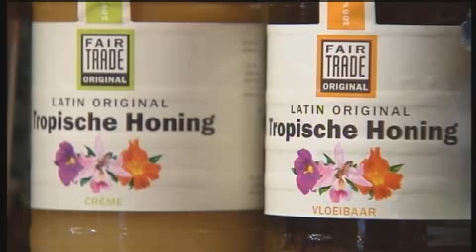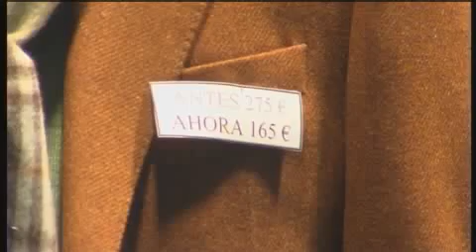CONSUMO CRISIS - CANAL SUR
Por primera vez, desde los años 60 del pasado siglo, el gasto de los hogares españoles en productos básicos no ha aumentado, sino que ha sufrido un recorte interanual del 0´7%. Por este motivo se hace balance de cual es la situación del consumo en uno de los años más difíciles para la economía, debido a la crisis que atraviesa el país. mientras, ongs como Intermon Oxfam siguen haciendo un llamamiento para que el denominado comercio justo impere cada vez mas en la forma de consumir de los ciudadanos.